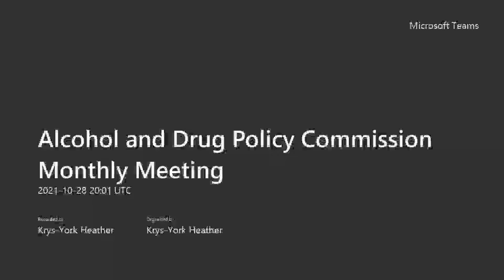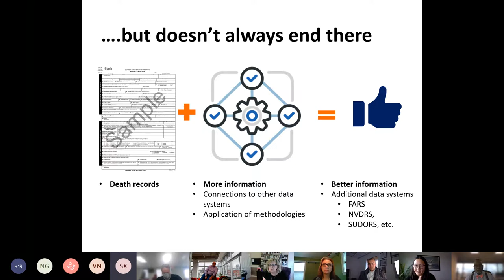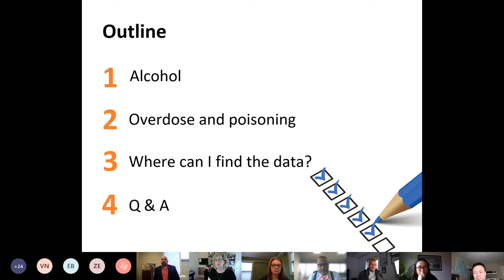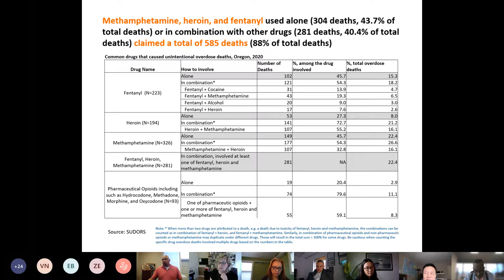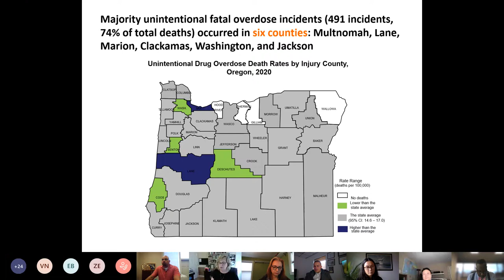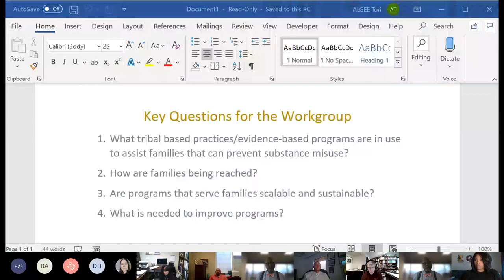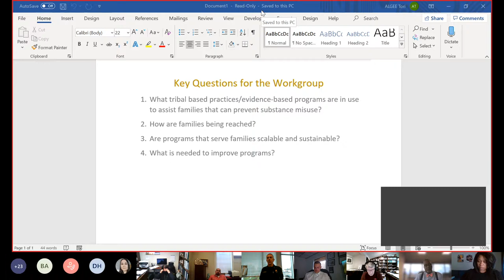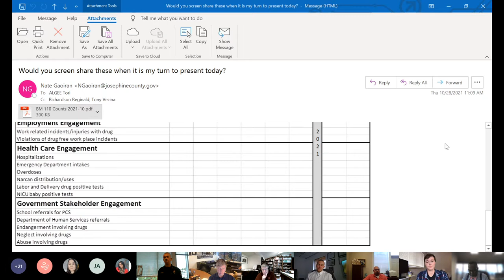Alcohol and Drug Policy Commission Monthly Meeting (ADPC) - 10/28/2021